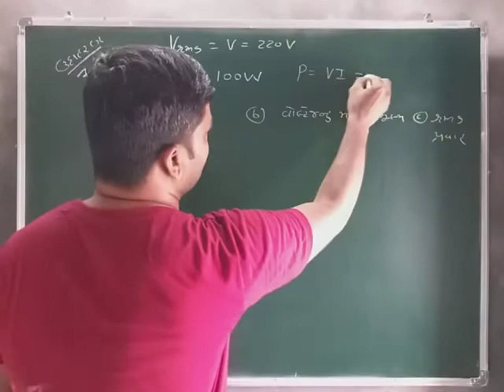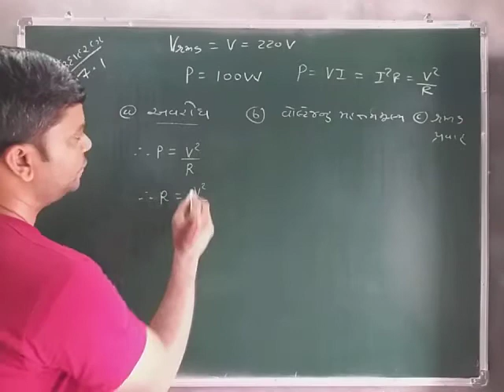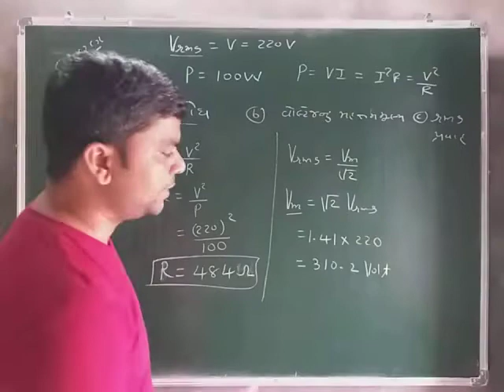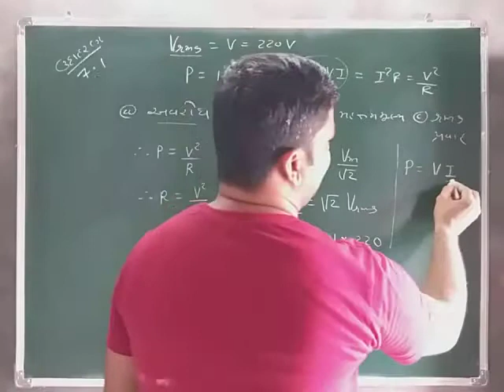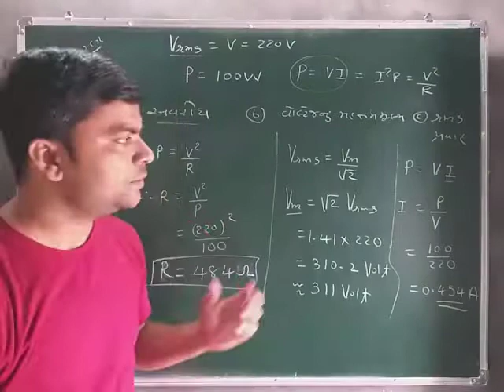12th physics chapter-7 Example: 7.1 in gujarati by v p sir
12th physics Example:7.1